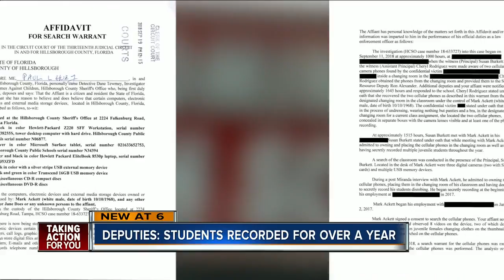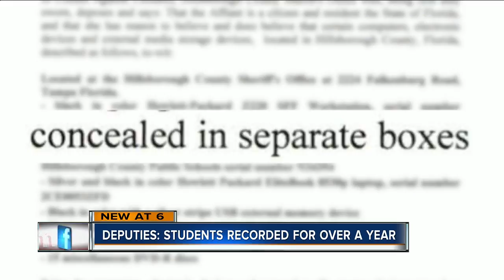Multiple recording device found inside Hillsborough County teacher's classroom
New information is surfacing about a Hillsborough County teacher who admitted to secretly recording his students undressing.